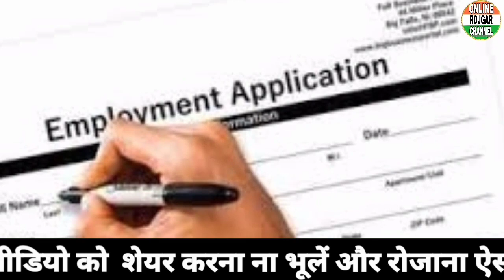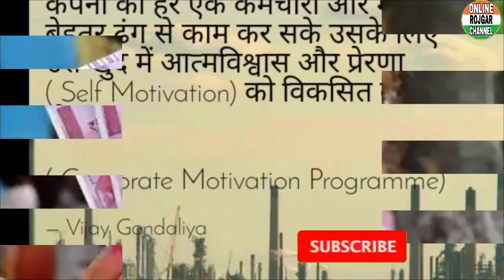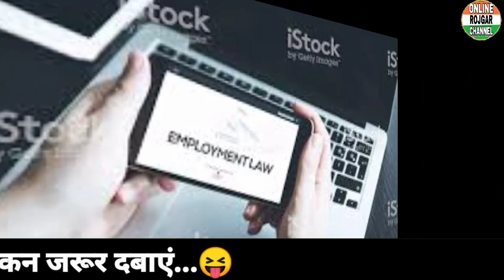PM मोदी का सख़्त आदेश कोई भी कंपनी किसी की सैलरी न रोके नहीं तो होगी शख्त कारबाई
PM MODI ke Sakht Aadesh Koi Bhi Company Malik Kisi ki Bhi Sailry Na Roke

Wawsite Link 👉👉

कोरोना से राहत के लिए मोदी सरकार ने किये 6 बड़े ऐलन

ONLINE ROJGAR